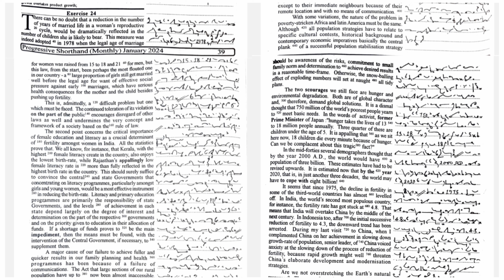80 WPM | Ex 24 | JANUARY 2024 | PROGRESSIVE MAGAZINE | ENGLISH SHORTHAND | SHORTHAND UNIVERSE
80 WPM | Ex 24 | JANUARY 2024 | PROGRESSIVE MAGAZINE | ENGLISH SHORTHAND | SHORTHAND UNIVERSE |

Useful Links-